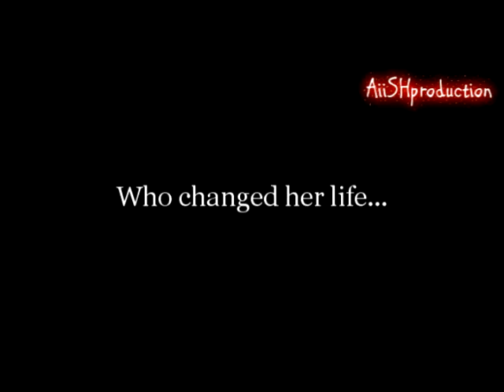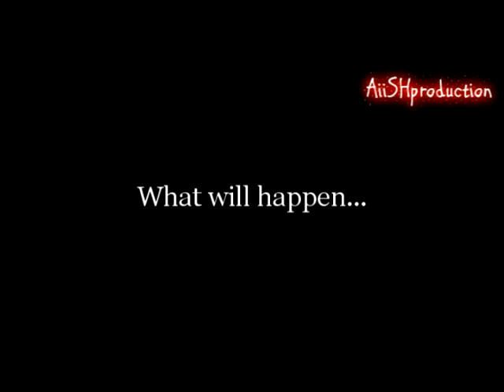Good/Bad Girl [fanfic trailer]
Hebe Tian is a bad girl in America, but after her parents got kill in front of her. She started to change from bad to good cause her parents want her to change for the better. So she flew to Taiwan where her aunt and uncle are. Hebe also change here bad look to a nerd look.. At the Taiwan she has Two cousin and their name is Amy & kathy (Both made up names). She then has three new friends at S high school(made up school name since i don't even know taiwan school). When she went to school she bump into a guy and his name is Aaron Yan. And things started to change. Found out more when you started to read my story..